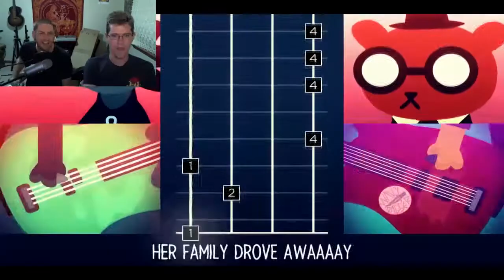Welcome to ZandZ FTW!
Now, "you know what you're in for."

Endless thanks to our awesome friends for joining us:
- Caustic
- Synnal
- Repin
- Luna
- Don
- Erin
- Rocket
- Steel
- Zinc
- Weekend
- Mercy
- Odie
- Kan
- Hell Badger
- Andy
- Ezra
- Zane
- Flacier
- Dusk
- Fibre